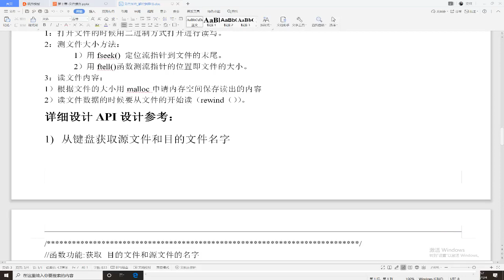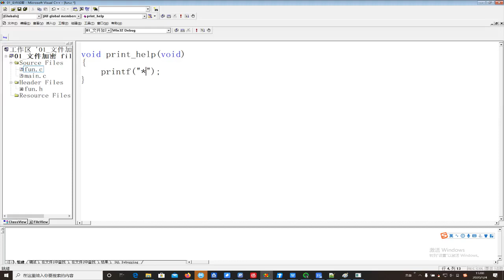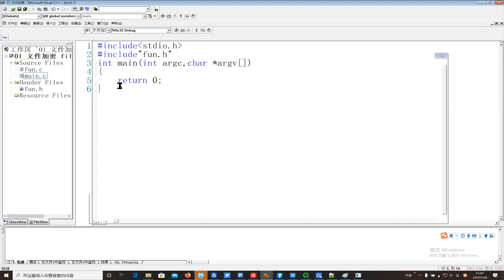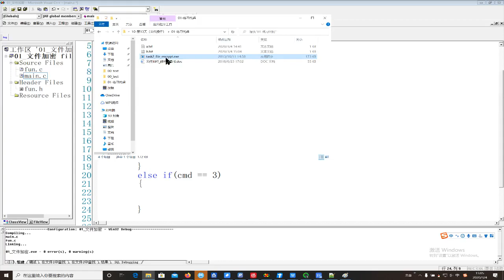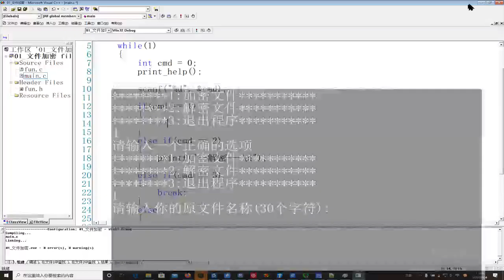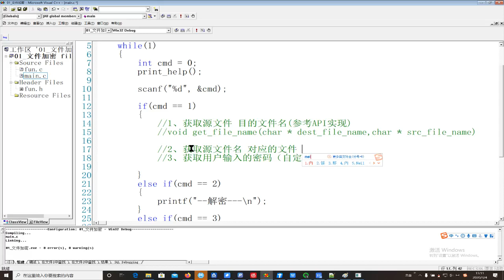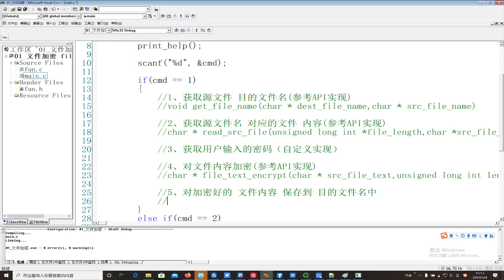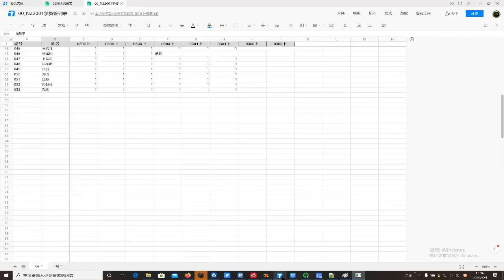10 15 文件加密的框架